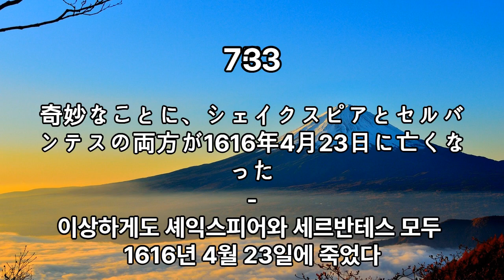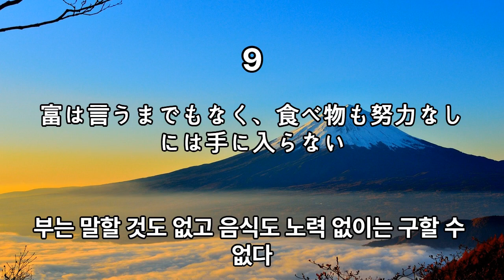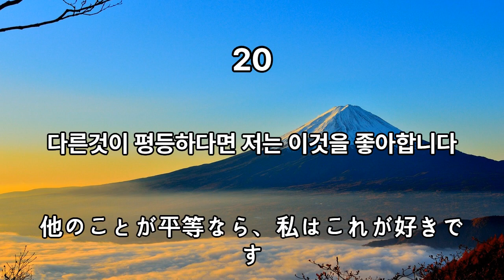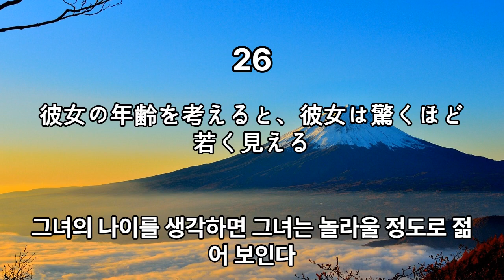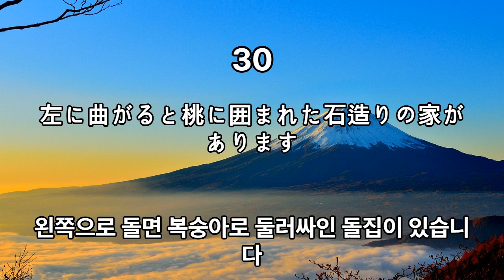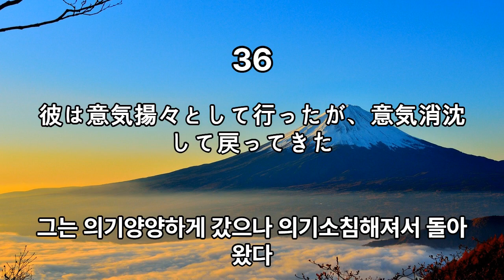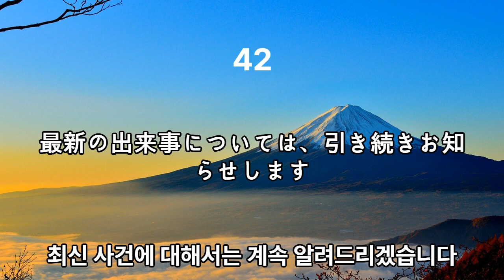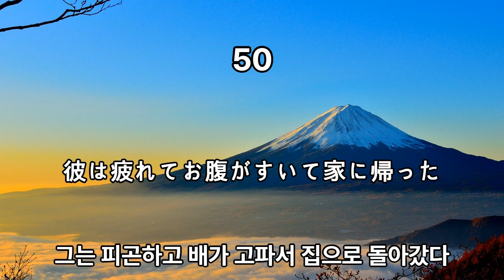일본어 문장 50개 시리즈8#초증급#일본어공부#일본어문장반복#간단일본어